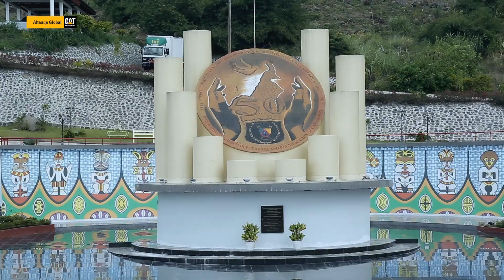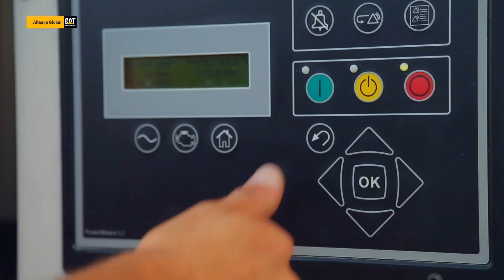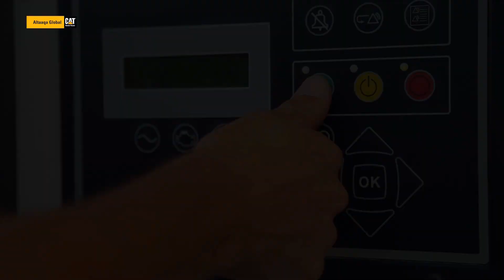The fastest-installed 50 MW gas power plant in the energy industry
Altaaqa Global's 50 MW temporary natural gas power plant project in Cameroon is the biggest and the fastest-installed rental power plant of its size in the history of the energy industry. It added reliable power to the country's grid, saving it from the calamitous effects of electricity shortage due to drought and low-rain season.